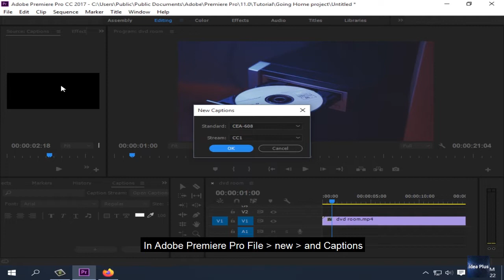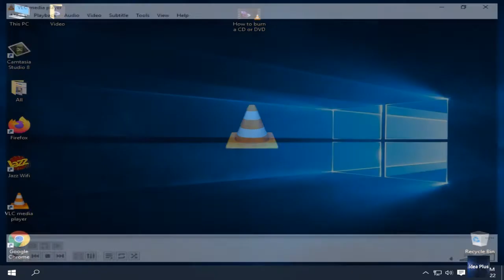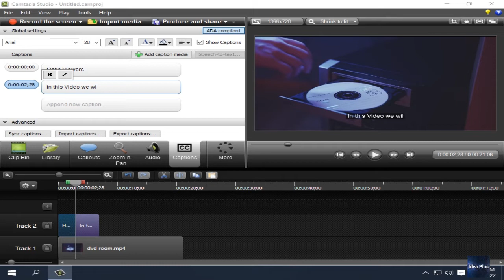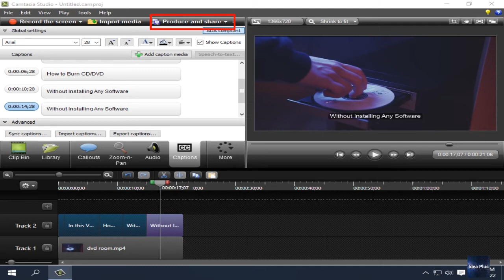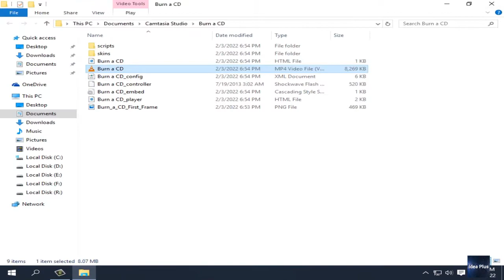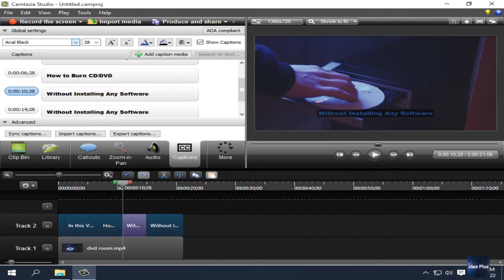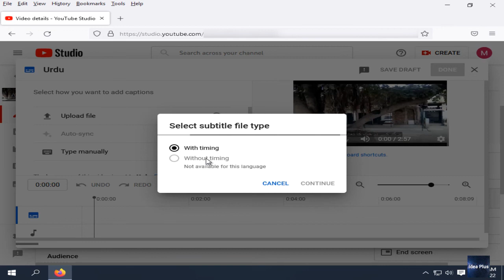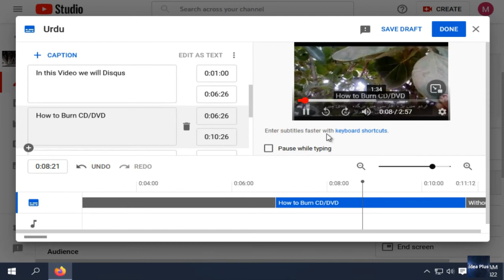How to add Close captions in a Video | Add subtitles to a video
In this video How to add Close captions in a Video . Close captions is very essential for videos . Good method to add caption in videos.  Add subtitles to a video is very easily.